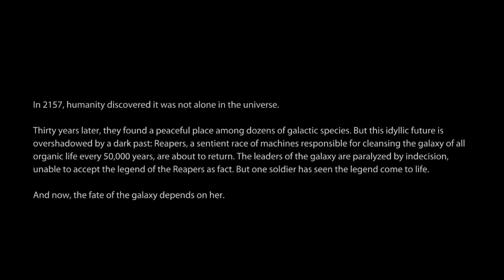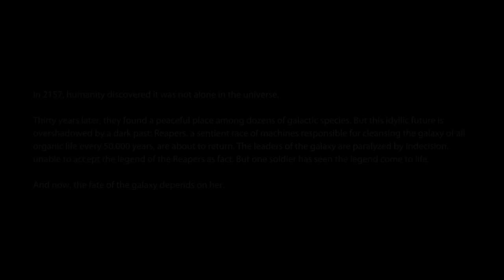VasserVimes Plays Mass Effect 3 BLIND: And I Feel Fine (01)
New game! New people! New hair! New melee! New approach to punctuation!
Also, millions of people dying. But let's not let that get us down.